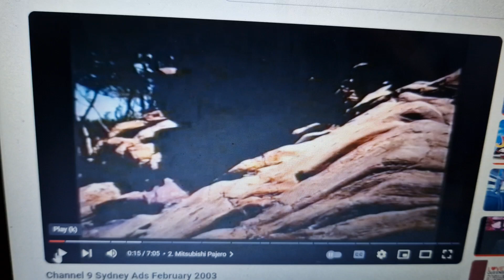Mitsubishi 2003 Ad